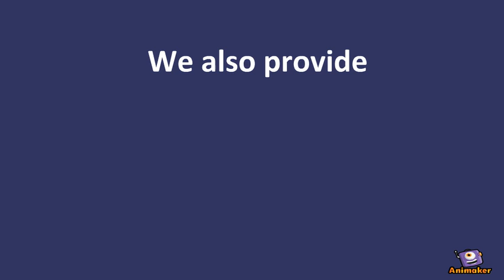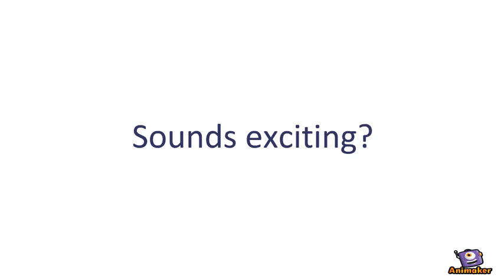ABC BIKES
Animated Video created using Animaker Made for ABC BIKES Lusaka Zambia